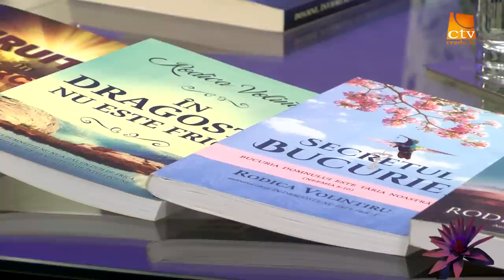Pentru noi, femeile - Doamne, înviorează-mă după Cuvântul Tău - Rodica Volintiru